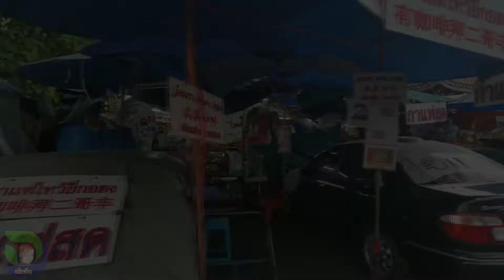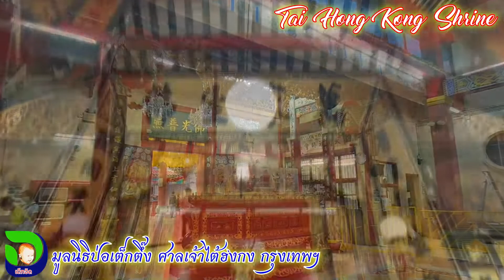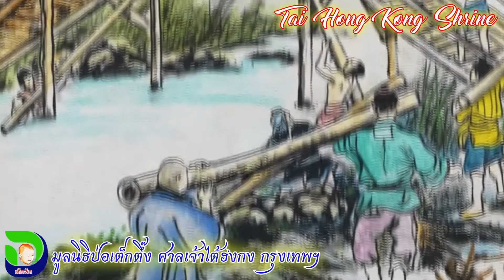มูลนิธิป่อเต็กตึ๊ง ศาลเจ้าไต้ฮงกง กรุงเทพ